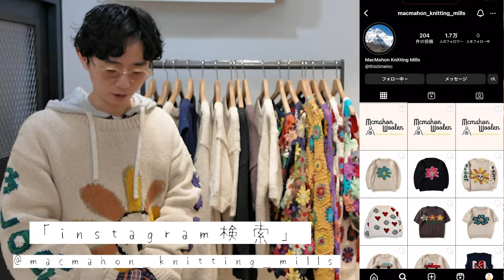【2024春服】この春も1枚はやっぱり欲しい。春の主役ニット達をご紹介!!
*今日の一言*
恒例行事化のようになりつつある撮影＊
毎シーズン楽しみにしております。
今回も素敵なニットばかり、是非ご覧ください。

⚫︎販売スタート期間⚫︎
3/20 (水)スタート

販売スタート中